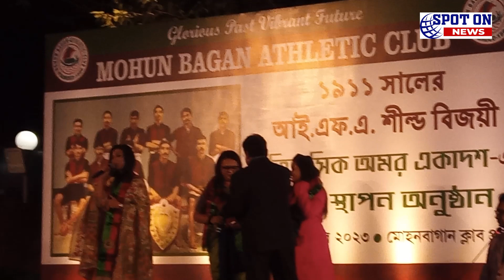মোহনবাগান মঞ্চে ঋতুপর্ণা, ফুটবল নিয়ে বড় কথা বললেন অভিনেত্রী | Spot On News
মোহনবাগান মঞ্চে ঋতুপর্ণা, ফুটবল নিয়ে বড় কথা বললেন অভিনেত্রী